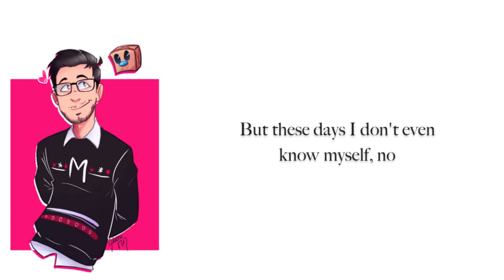BACK TO YOU | Nightcore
Original by Louis Tomlinson (ft. Bebe Rexha & Digital Farm Animals)

---LYRICS---

[Bebe Rexha:]
I know you say you know me, know me well
But these days I don't even know myself, no
I always thought I'd be with someone else
I thought I would own the way I felt, yeah

I call you but you never even answer
I tell myself I'm done with wicked games
But then I get so numb with all the laughter
That I forget about the pain

Whoah, you stress me out, you kill me
You drag me down, you fuck me up
We're on the ground, we're screaming
I don't know how to make it stop
I love it, I hate it, and I can't take it
But I keep on coming back to you

[Louis Tomlinson:]
I know my friends they give me bad advice
Like move on, get you out my mind
But don't you think I haven't even tried
You got me cornered and my hands are tied

[Louis Tomlinson & Bebe Rexha:]
You got me so addicted to the drama

[Louis Tomlinson:]
But I keep on coming back to you (back to you)
Oh, no, no, I just keep on coming back to you (back to you)
Oh, no, no, I just keep on coming back to you

And I guess you'll never know
All the bullshit that you put me through
And I guess you'll never know, no

[Bebe Rexha & Louis Tomlinson:]
Yeah, so you can cut me up and kiss me harder
You can be the pill to ease the pain
'Cause I know I'm addicted to your drama

I just keep on coming back to you